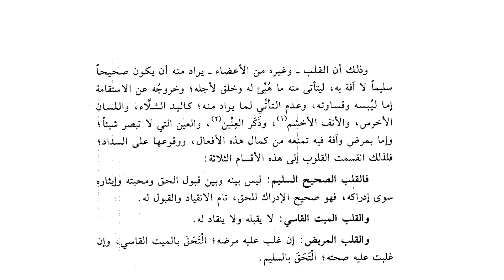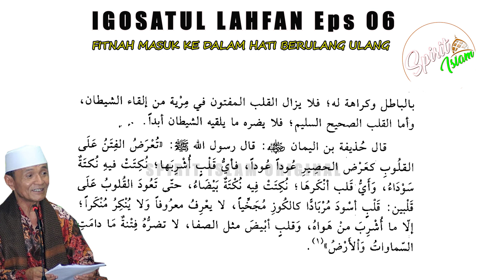IGL EPS 6 | HATI HATI‼️ BAHWA FITNAH SETAN ITU MASUK KE DALAM HATI BERULANG ULANG, BUKAN SEKALI SAJA